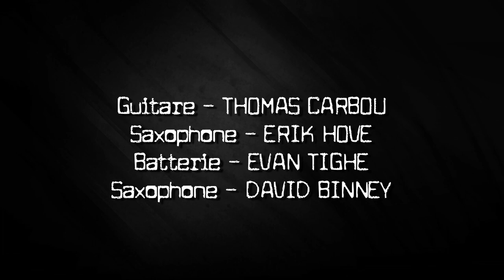THOMAS CARBOU HEKÁTÊ Trio Feat. David Binney - «Mademoiselle Elle»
"Mademoiselle Elle" (T.Carbou)
Thomas Carbou : 8-string guitar
Erik Hove : sax
Evan Tighe : drums
special guest : David Binney : sax

recorded at the Montreal Jazz Festival, July 5th, 2014

Montage: Guillaume Sadran
Producteur: Guillaume Lombart
Responsable de production: Pascale Préfontaine
Promotion: Laurine Cretenet